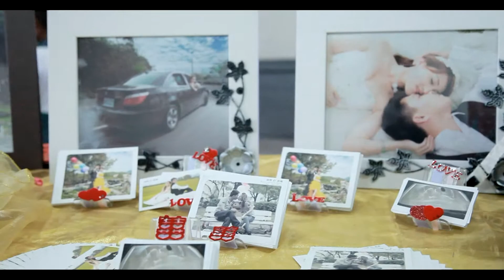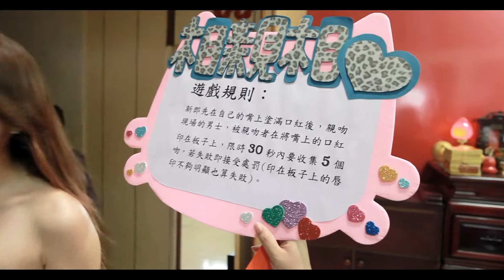[Light 曙光婚禮錄影 台東婚禮錄影 台東婚錄 台東婚禮紀錄] 竣閔 & 貞儀 結婚誌喜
誠心的恭喜 自己的兄弟 終於踏出這一步，兩人在一起的默契，讓我們都覺得這對新人也太合適了! 兄弟 恭喜你唷^^